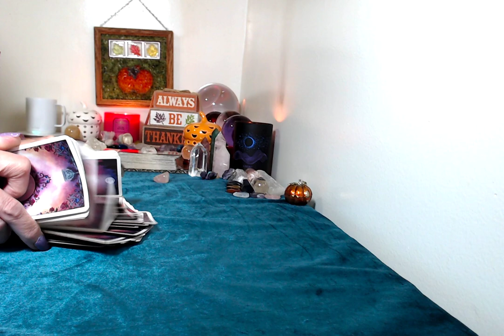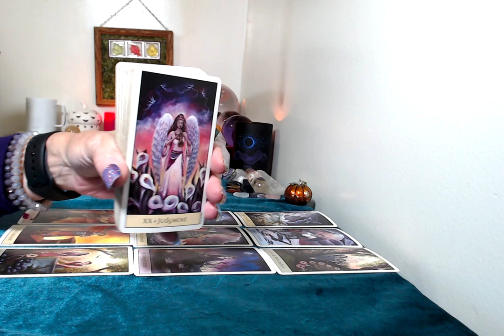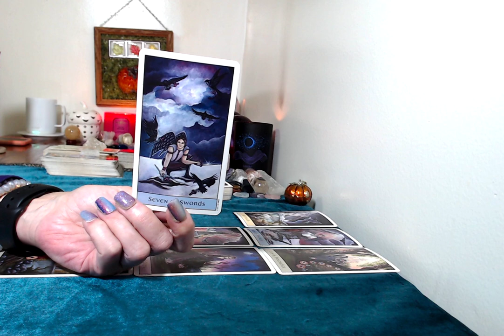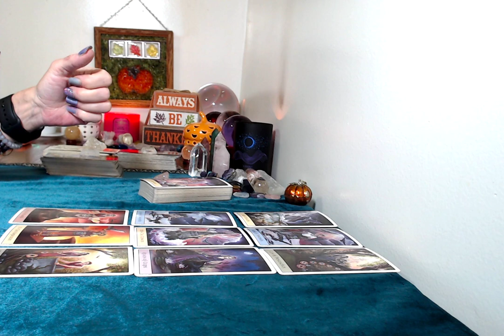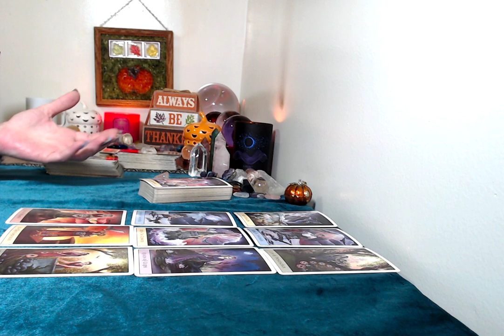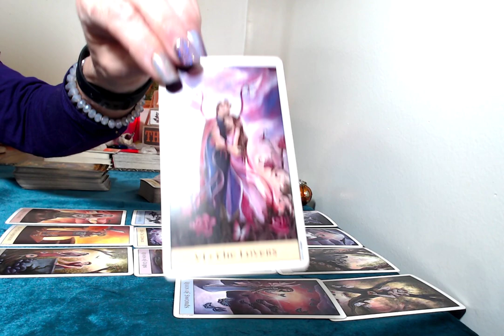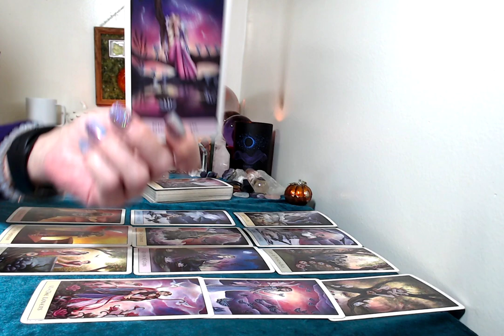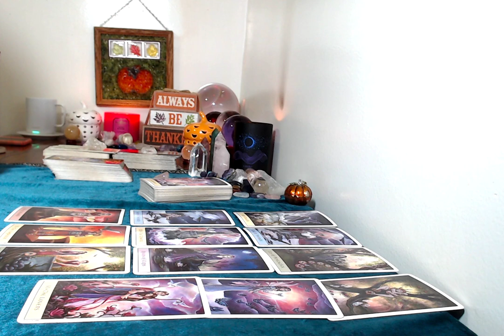Leo, Love Tarot Reading. October 2021 You Could Have A New Beginning!!!!